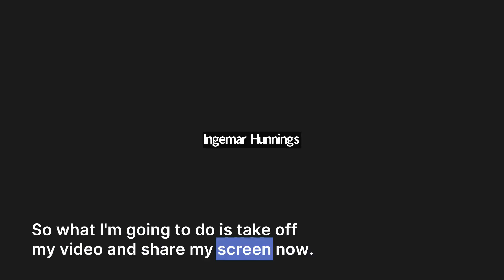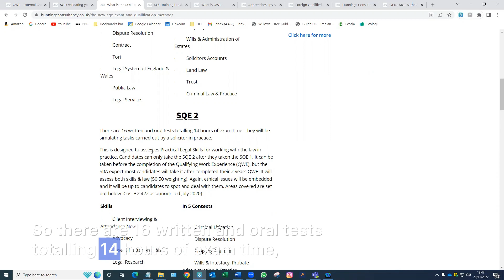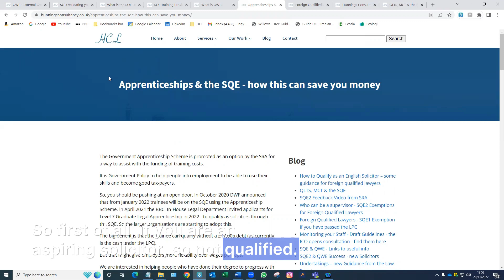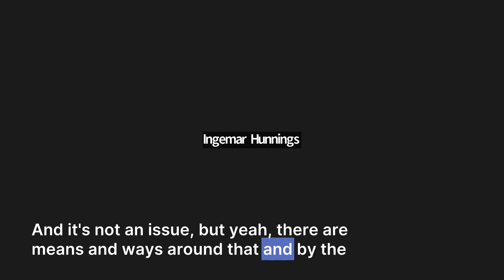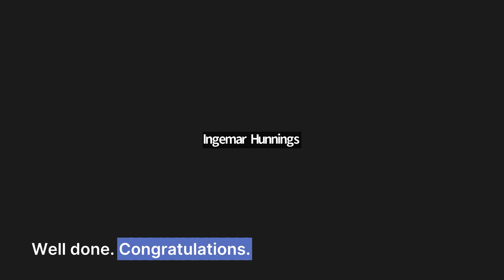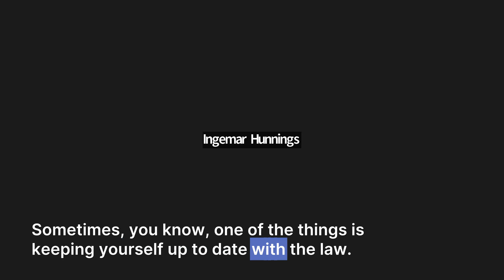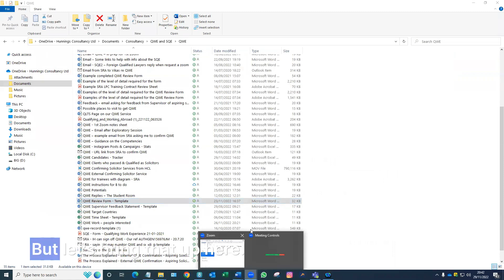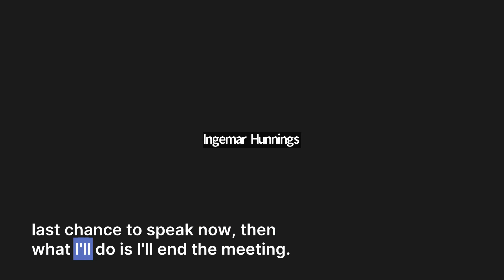Information about the SQE & QWE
Welcome to our expert webinar on Qualifying Work Experience (QWE). My name is Ingemar Hunnings, and I am a solicitor with a wealth of knowledge on the SQE and QWE requirements. During this webinar, I will share the information I have gathered on these important topics and answer any questions about exemptions. Please note that while I have been very successful in helping people advance this path, I am independent of the SRA, and the information presented here is based on my expertise and research. Let's get started.

Thank you for joining us for this expert webinar on Qualifying Work Experience (QWE). We hope you find this information helpful and are better equipped to navigate the SQE and QWE requirements. If you have any further questions or want additional support on your journey to becoming a solicitor, visit hunningsconsultancy.co.uk. Our team is here to help you succeed in your legal career.

For more info about making an application from the SQE2 exam